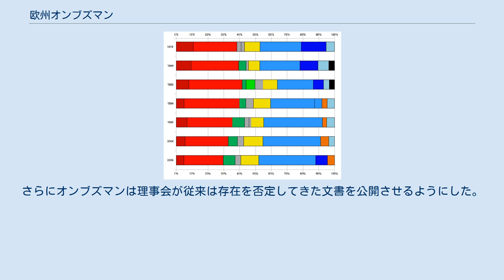欧州オンブズマン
欧州オンブズマン（おうしゅうオンブズマン）とは、欧州連合の機関や組織による活動について市民から訴えられる不平を受け付け、調査する役職。
ストラスブールに拠点を置いている。
 欧州オンブズマンは欧州連合条約によって設置された役職であり、1995年には欧州議会がフィンランド出身のヤコブ・ソーデルマンを初代オンブズマンに選出した。
 欧州オンブズマンは欧州議会が任命する。
欧州オンブズマンは欧州議会の任期と同じ期間を務め、また再任されることが認められている。
欧州議会の求めにより欧州連合司法裁判所は、職務を遂行できる状況でない、または重大な違法行為があったということを認めれば、欧州オンブズマンを解任することができる。
 欧州連合の市民や団体は欧州オンブズマンに、欧州連合の機関による運営上の不法行為、不公平、差別、権利の濫用、返答の不履行、情報公開の拒否、不必要な遅延といった不当な行動について調査を求めることが認められている。
ただし、欧州オンブズマンは、司法裁判所、一般裁判所の司法権や、加盟国の中央および地方の行政府または裁判官、私人、私企業に対する調査権限を有していない。
 また欧州オンブズマンには機関に対してその判断に従わせるというような強制的な権限を有していないが、実際に欧州オンブズマンの判断が示されれば機関はその内容におおむね従っている。
欧州オンブズマンの権限はおもに説得力と発信力に支えられている。
 欧州連合の基本条約では、欧州オンブズマンに訴えることができるというのは欧州連合の市民の権利としている。
欧州オンブズマンは毎年、およそ3000から4000件の案件を受けている。
そのうち 60-70% は欧州委員会に対するもので、12% が欧州議会、10% が欧州人事選考局に対してであり、欧州人事選考局に対するものは職員採用の応募者からの不満である。
また 9% は欧州不正対策局に対するものである。
 近年の案件として、欧州委員会がドイツの科学ジャーナリストに対する支払い遅延を問題とするものがあった。
欧州委員会は専門家に遅延利息と将来分の報酬を前倒しで支払った理由を説明していたのである。
このほかにハンガリーの市民からの訴えを受けて、欧州人事選考局は職員採用のさいにその資格や事前選考試験に関する告知についての情報を明確にすることを決めた。
さらにオンブズマンは理事会が従来は存在を否定してきた文書を公開させるようにした。